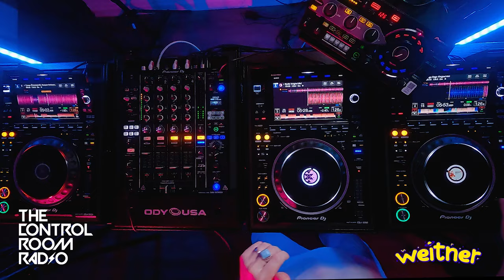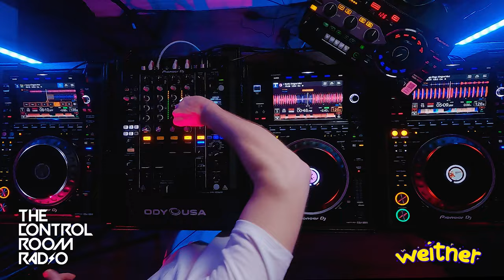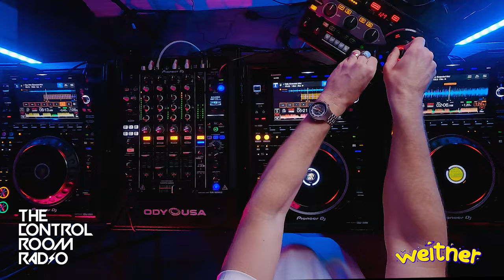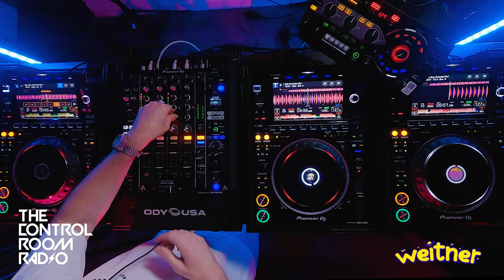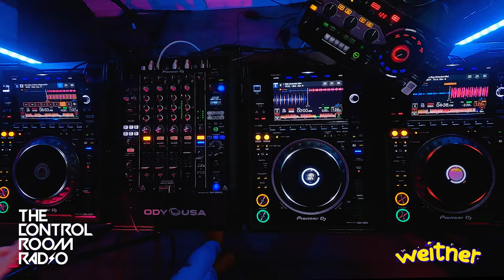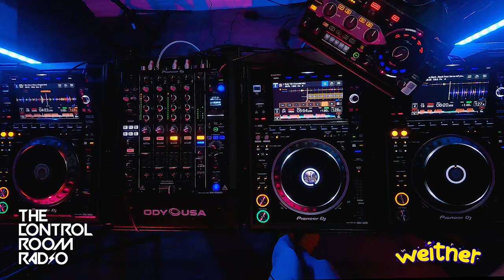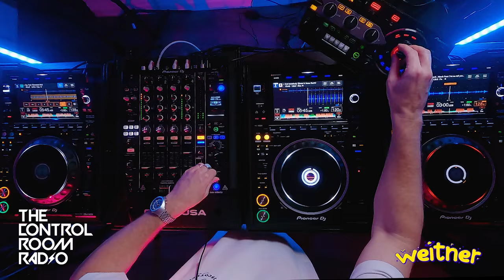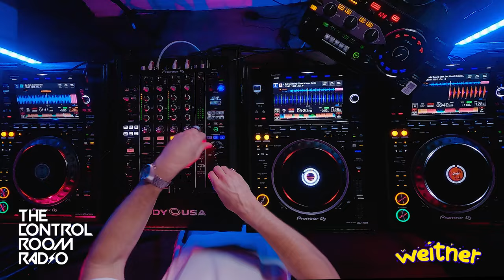Funky Tech House DJ Mix | The Control Room 143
Welcome to The Control Room 143! This set is absolutely packed with brand new music, with lots of Latin flavours. It’s a fun time from start to finish, with music from Kill Them With Colour, Dennis Cruz, Low Steppa and Crusy, Lisbona Sisters, CASSIMM, and many more.

Hosted by Weitner, the Control Room Radio brings you the freshest house music from the world’s biggest artists with a focus on the funkier, groovier side of Tech House, whilst always digging deep into the vaults to bring you those forgotten classics.

Join the thousands of listeners already tuned in every other week on one of the worlds biggest digital stations, Data Transmission Radio.

1. Kill Them With Colour - Cavaya (Extended Mix; BP Exclusive mix) [Safe Music]
2. Dennis Cruz - Bonito (Original Mix) [Solid Grooves Records]
3. Sanchez (UK) - Fuego Diego (Original Mix) [House Keepers Records]
4. Simon Kidzoo - Azores (Original Mix) [Club Bad]
5. Jude & Frank, Cumbiafrica - Sombrerito Blanco (Extended Mix) [Club Sweat]
6. Low Steppa & Crusy - Bullerengue - (Extended Mix) [Defected]
7. Antho Decks, KEFFI - Que Mire (Extended Mix) [TROPICA RECORDS]
8. Gianni Ruocco, Elegant Hands, Calego - Dale (Extended Mix) [TROPICA RECORDS]
9. Lisbona Sisters - Dem Boyz (Extended Mix) [Club Sweat]
10. Andy Sherman - She Likes 2 Move (Original Mix) [D'EAUPE]
11. The Deepshakerz, DJ Rae - Body Talk (Extended Mix) [Kittball]
12. Jame Starck & Marck Frost - Let Me Tell You Something (Extended) [Summer-Ize]
13. CASSIMM, Mahalia Fontaine - Say Yeah (Extended Mix) [Toolroom]
14. Hatiras - Got Somebody (Sinner & James Remix) [Spacedisco Records]